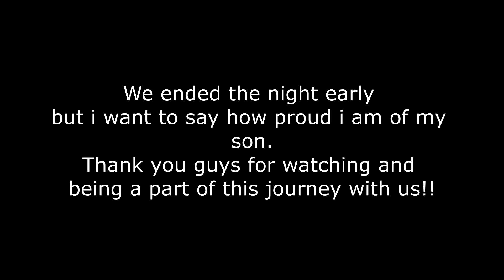Baby Myth Step up Ceremony. (6/17/2015 - Day 35)